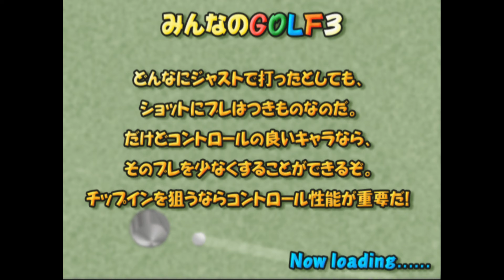모두의 골프 3 | 킹스 | 대회 모드 | 나나코 | 올스타 컵